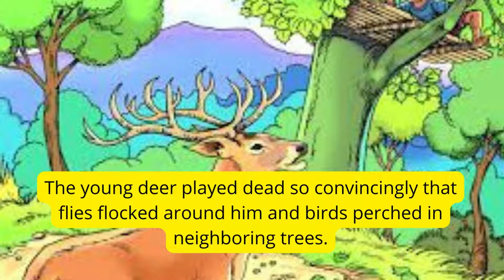INGENUITY BRINGS BLESSINGS - TIPALLATTHA - MIGA JATAKA #16 - BUDDHA PAST LIFE STORIES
The Buddha narrates some of his previous lives while on his arduous path to enlightenment in the vast collection of Buddhist morality tales known as the Jataka tales.
Despite being a part of the Pali Canon, the Buddhist version of the Bible, and including passages attributed to the Buddha, they are more of a folktale than a religious text, and their appeal is mostly due to their entertainment value rather than their theological content.
The Bodhisatta (what a Buddha-to-be is called) is commonly born as an animal and he usually overcomes challenging circumstances and solves difficulties in inventive and humorous ways. Aesop's fables and the Jataka stories even share some story points.

Sang Buddha menceritakan beberapa kehidupan sebelumnya saat berada di jalan yang sulit menuju pencerahan dalam kumpulan besar kisah moralitas Buddhis yang dikenal sebagai kisah Jataka.
Meskipun menjadi bagian dari Kitab Suci Bahasa Pali, versi Buddhis, dan termasuk bagian-bagian yang dikaitkan dengan Sang Buddha, mereka lebih merupakan cerita rakyat daripada teks agama, Daya tariknya karena nilai hiburannya daripada konten teologisnya.
Bodhisatta (calon Buddha) biasanya terlahir sebagai binatang dan dia biasanya mengatasi keadaan yang menantang dan memecahkan kesulitan dengan cara yang kreatif dan lucu. Fabel Aesop dan cerita Jataka bahkan berbagi beberapa poin cerita

Video edited by Canva

Pictures adopted from Cerita Jataka WordPress, Thejatakatales.com, Jataka Stories